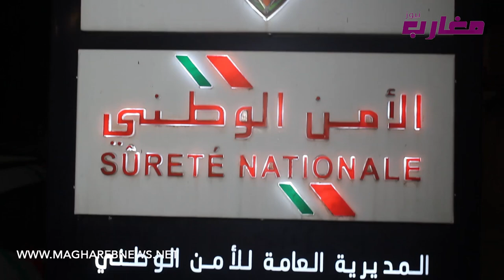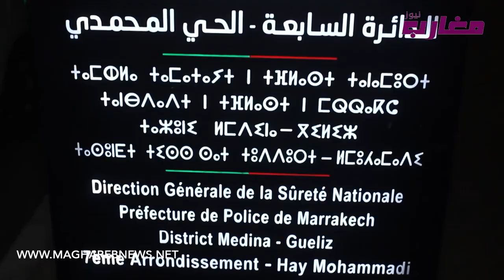المخزن ما بقاش تيتعاتق مع خارقي حالة الطوارئ الصحية